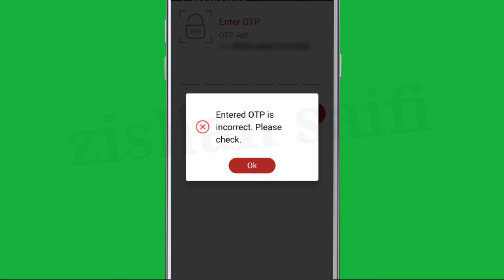IPPB Mobile Fix Entered OTP is incorrect. Please check Problem Solve || Indian Post Bank App